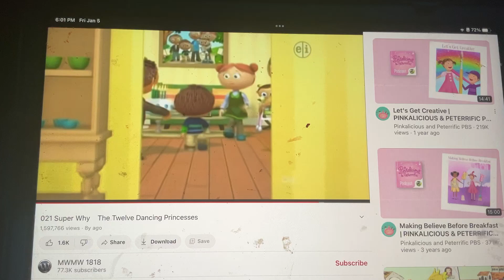Super Why Birthday Party